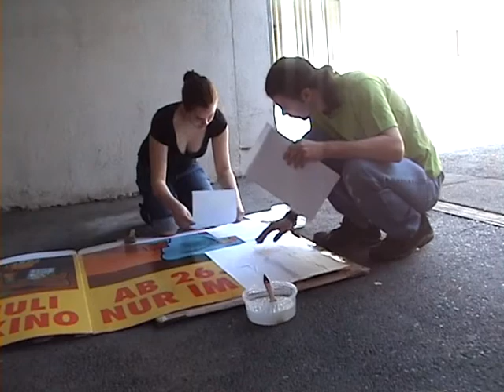Rock den Park - Making Of - The Crowds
Mittlerweile sind die Crowds bekannt wie nie zu vor. Die Geburt dieser wird in diesem Video von Null an beschrieben.
Freut euch auf Rock den Park! Es dauert nicht mehr lange!